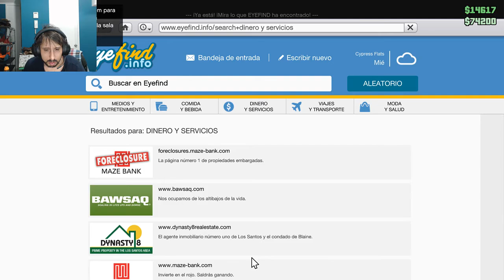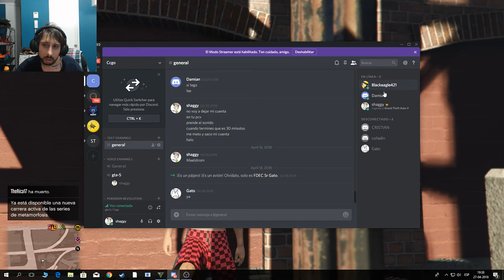GTA5 Online Capitulo 5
Explora el impresionante mundo de Los Santos y Blaine County en la experiencia de Grand Theft Auto V definitiva, con gran cantidad de avances y mejoras técnicas tanto para los jugadores nuevos como para los habituales
 2017 - Of course, it wouldn't be a GTA V update without some new vehicles

Grand Theft Auto V PS4 Take 2 aprovechará al máximo la potencia de los sistemas y consolas Play Station 4 de nueva generación con mejoras de todo tipo
 2018 - What do they add in GTA V updates